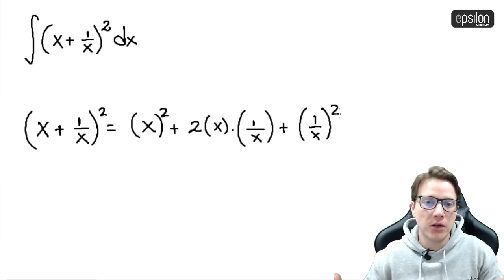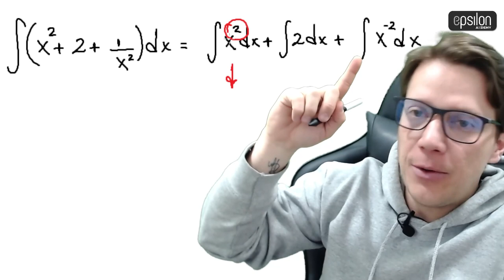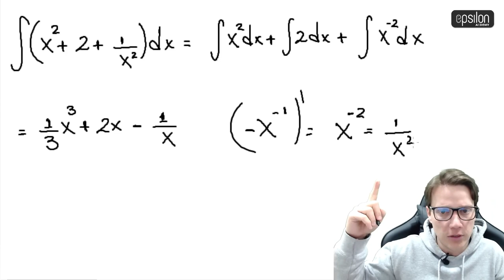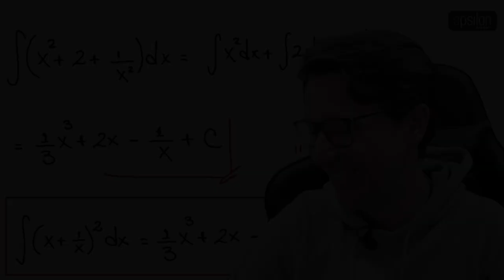🐘 Integral #17 🔥🚀 calculo_integral integración integrales